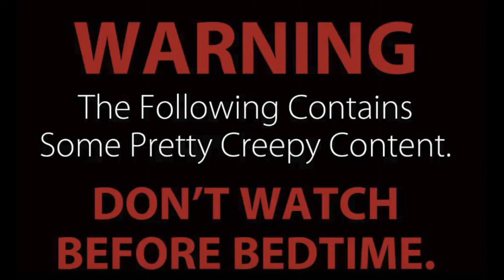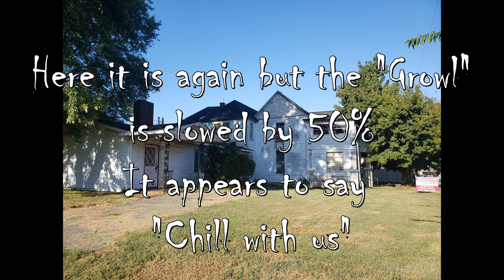We thought it was a growl but it's not. From Lynchburg's Haunted Home 9/21/2019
This one is really strange. You will hear the same clip, caught on 2 different recorders. The first one is set up further away, in the hallway, outside the room we call the "Blue" room. The second clip is from inside the room. Then, there is a third clip that slows down the sound. Everyone heard it as a growl, but it's not a growl at all! It's a phrase. What do you hear?